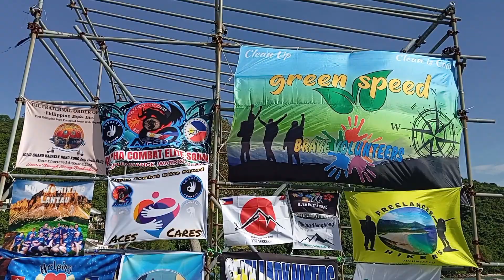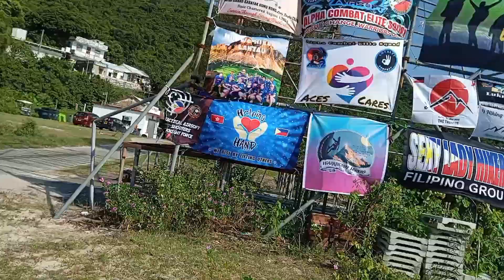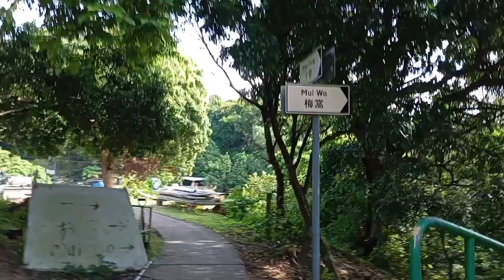CLEAN UP DRIVE 5TH EDITION AT SHAP LONG BEACH , LANTAU ISLAND HONG KONG|| 1 OKTOBER 2024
Assalamualaikum wr WB hallo teman teman ku semuanya di video kali ini adalah clean up yaitu Pembersihan pantai yang Ada Di Shap long Beach, Lantau island hk.
Acara Amal Ini Berlangsung Pada Tgl 1 Oktober 2024 cuman saya telat post ya teman teman,Kita Berusaha untuk Menerapkan Perilaku yang Lebih Ramah Lingkungan Setiap Hari,Dan Saat Kami Melihat Pantai - Pantai Di Hong Kong Dipenuhi Dengan Berbagai Macam Sampah,Kita Jadi Kompak untuk Berupaya membersihkannya.